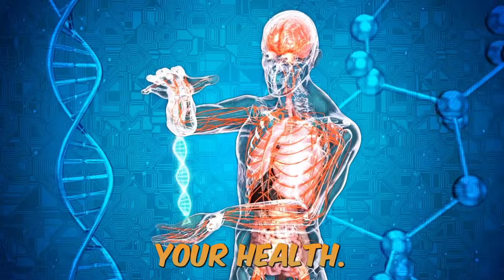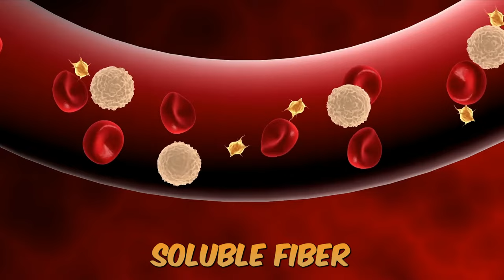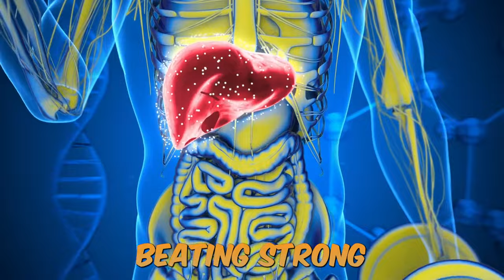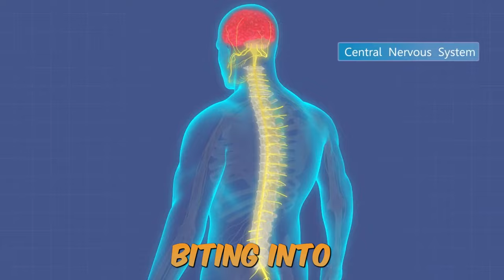Health Benefits of Apple to Your Body That Your Doctor Didn't Tell You About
Unlock the hidden health benefits of apples that your doctor may not have told you about. From boosting immunity to promoting heart health and aiding digestion, discover how incorporating apples into your diet can transform your well-being.